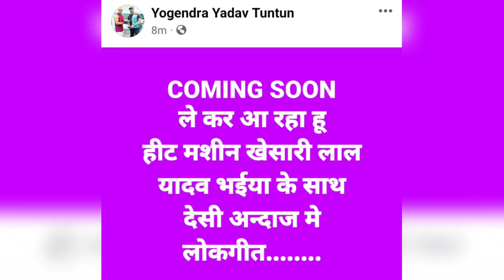देखिए Khesari Lal के 🎯 गीतकार Tuntun Yadav ने भी अपने लोकगीत के बारे में बढ़ाया दर्शको का जुनून